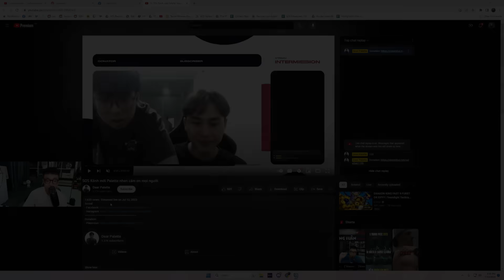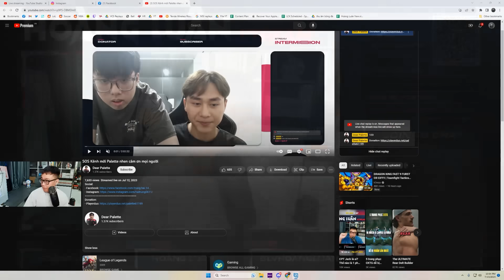Lu Talkshow: Cần làm gì để giải cứu Palette? Góc nhìn của Lu về Drama của SBTC